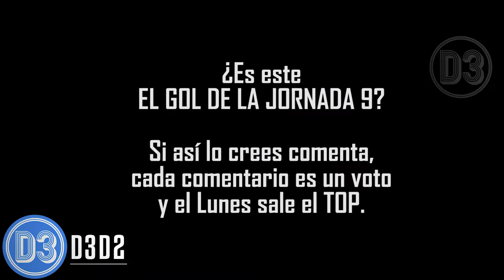¡GOLAZO DE AVILÉS HURTADO (Monterrey)! | Vota por tu Favorito | 1 Comentario = 1 Voto | J9 ★ D3D2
Si es este tu favorito COMENTA,
Cada comentario es un voto y el Lunes sale el TOP!

Ignora esto ;) | Ignore this ;)
Gol de Aviles Hurtado, Golazo de Aviles Hurtado, Aviles Hurtado, Gol de Monterrey, Golazo de Monterrey, Monterrey, Rayados, Pandilla, Funes Mori, Dorlan Pabon, Aviles Hurtado, Mohamed, Turco, Dorlan, Pabon, Aviles, Hurtado, Funes,

Gol del Chaco, Golazo del Chaco, Chaco Gimenez, Gol de Cruz Azul, Golazo de Cruz Azul, Cruz Azul, Cruz, Azul, Cementeros, La Maquina, Chaco, Gimenez, Cauteruccio, Rojas, Corona,

Liga MX, Mexico, Futbol Mexico, Futbol Mexicano, Liga Mexicana, Apertura, Apertura 2017, Copa MX,

America, Atlas, Chivas, Cruz Azul, Leon, Lobos BUAP, Monterrey, Morelia, Necaxa, Pachuca, Puebla, Pumas, Queretaro, Santos, Tigres, Toluca, Veracruz, Xolos,

Sahin, Belotti, Alonso, Asensio, Jemerson, Villa, Witsel, Falcao,

Mexico, FIFA 18, PES 2018,

Goles CONCACAF, Goles Eliminatorias, Eliminatorias, Eliminatoria, Rusia 2018, Russia 2018, CONCACAF, World Cup Qualification, Qualification, Eliminatoria, Eliminatorias, Fecha FIFA, Norteamérica, Centroamérica, Caribe, Sudamerica,

México, Liga MX, USA, Estados Unidos, US, US Soccer, MLS, USMNT, USWMNT, Costa Rica, Panamá, Honduras, Trinidad, Trinidad y Tobago, TT, T&T, Trinidad and Tobago,

Gol de Mexico, Gol de Estados Unidos, Gol de Costa Rica, Gol de Panama, Gol de Honduras,

Keylor, Keylor Navas, Chicharito, Chucky Lozano, FIFA 18, PES 2018,

Falcao, Dybala, Willian, Messi, Neymar, Coutinho, Paulinho,

Kylian, Mbappe, Kylian Mbappe, Mbappe PSG, Paris Saint Germain, Thiago Silva, Verrati, Cavani, Neymar, Di Maria, Kurazawa, Draxler, Pastore, Dani Alves, Ligue 1, France, Francia, Fecha FIFA, Rusia 2018,

Atlas, Zorros, Rojinegros, Jalisco, Guadalajara, Profe Cruz, Matias Alustiza, Alustiza, Rafael Marquez, Rafa Marquez, Marquez,